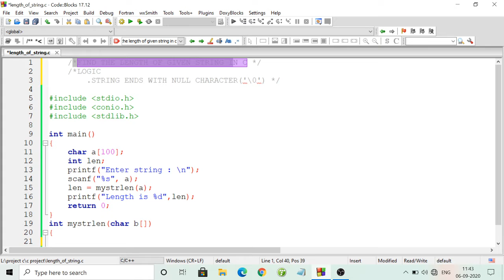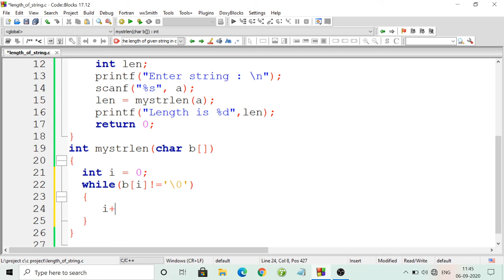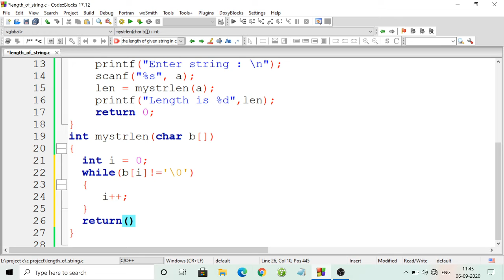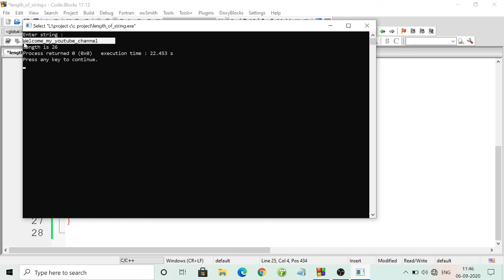Find the length of given string in c || write the program how to find length of string || string_fun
hi friends .
write the program length of given string in c
Find the length of given string in c
code with explain

💙_______________Description____________💙
editing by :Asif
video create: itself
video editing:k...master

   Guys support me
sorry for poor video editing